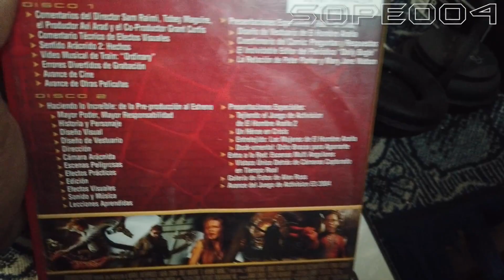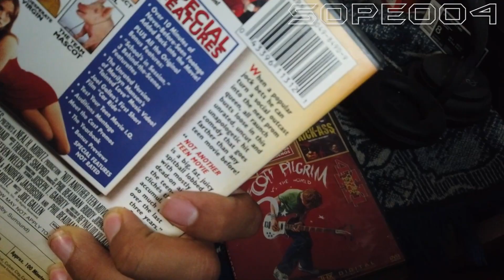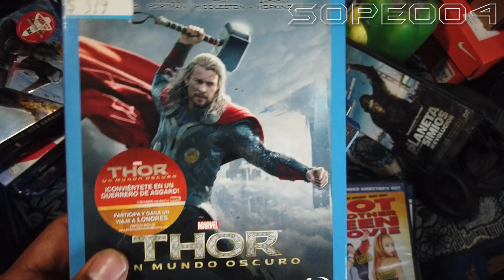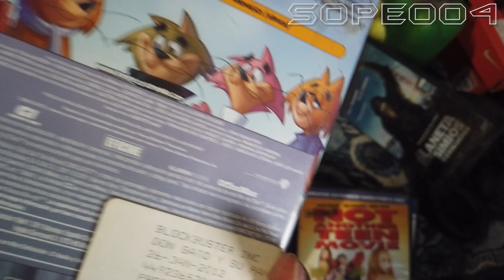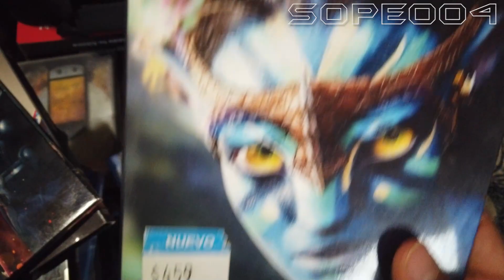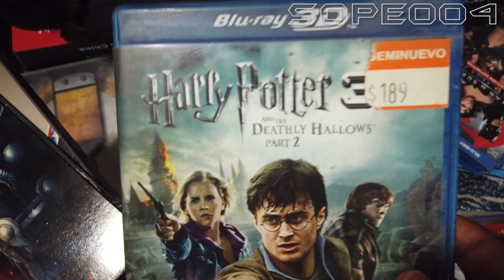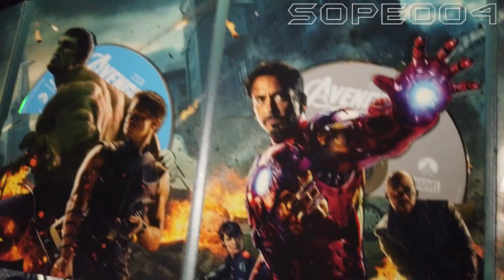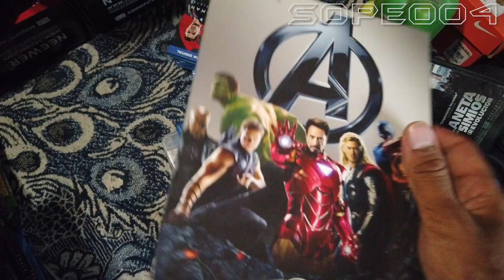Coleccion peliculas actualizado